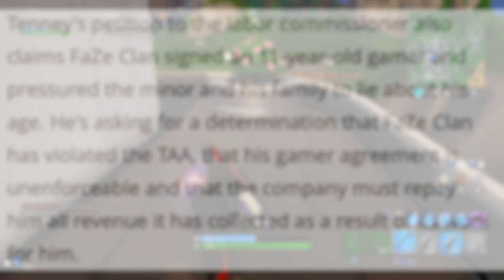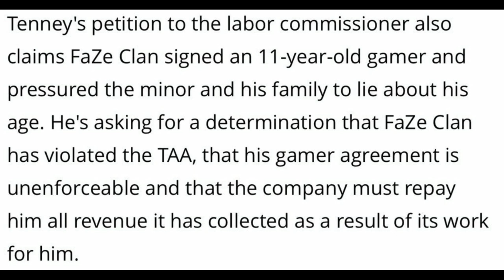How ACTUALLY OLD Is FaZe H1ghSky1?? EXPLAINED! (FaZe HighSky's Age FAKED)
Im NickArg

👉Use Creator Code “imnickarg” In Your Fortnite Item Shop👈

Hello! This is How ACTUALLY OLD Is FaZe H1ghSky1?? EXPLAINED! (FaZe HighSky's Age FAKED)

In this video, I showed you guys the OFFICIAL and EXACT AGE of FaZe H1ghSky1, because he was faking his age & I wanted to let you guys his age... I Hope You Guys Enjoy This Video!!

❤️My Support A Creator Shoutout:

⚠️MAJOR Credit In This Video:
Im NickArg